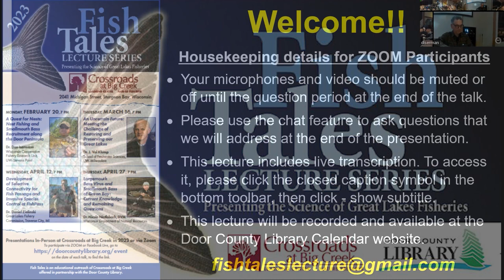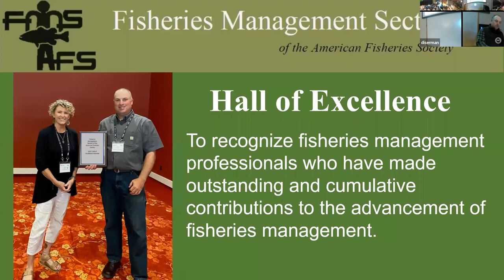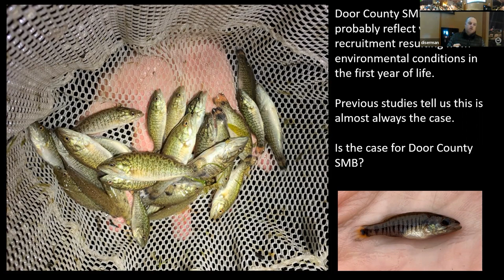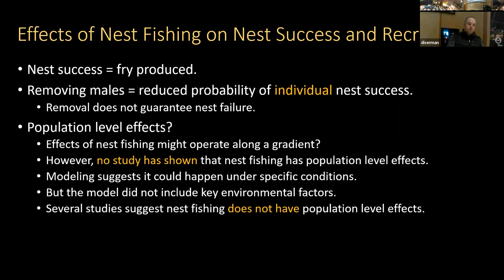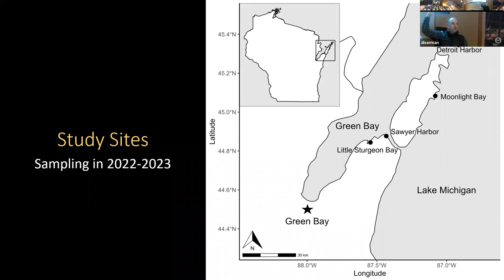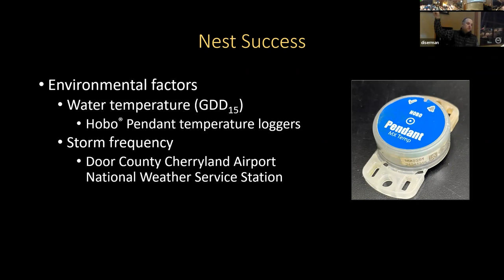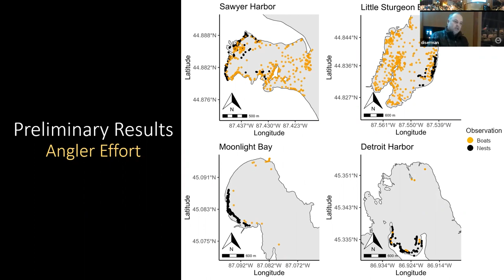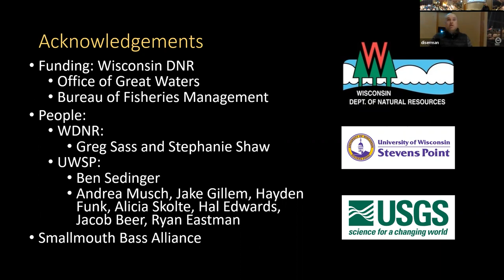A quest for Nests: Nest Fishing and Smallmouth Bass Recruitment along the Door Peninsula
Fish Tales 2023:  A quest for Nests: Nest Fishing and Smallmouth Bass Recruitment along the Door Peninsula.   Speaker: Dr. Dan Isermann, Wisconsin Cooperative Fishery Research Unit at UW-Stevens Point